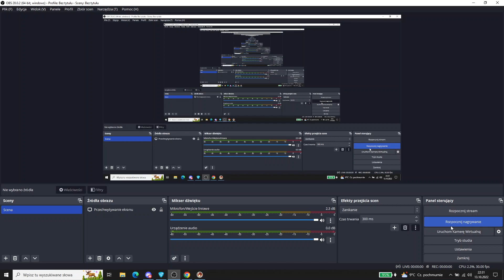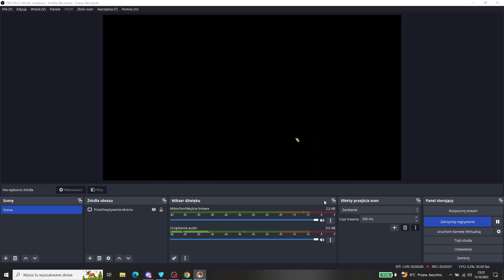Warlords Battlecry 3 Multiplayer - 3v3 Wypłoszeq Cinek Drake vs. Edvin Artur Artorias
3v3, Great Lakes map
Wypłoszeq Baśniowa Istota, Cinek Barbarzyńca, Drake Mroczny Krasnolud vs. Edvin Władca Zarazy, Artur Ssrathi, Artorias Krasnolud